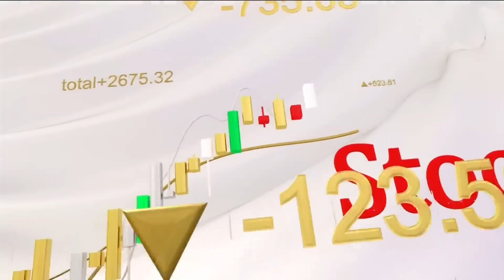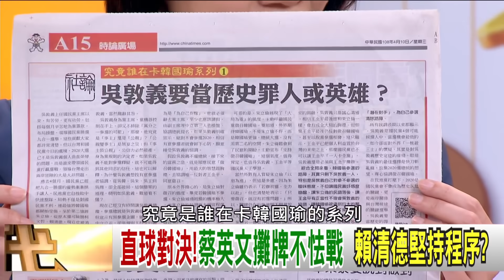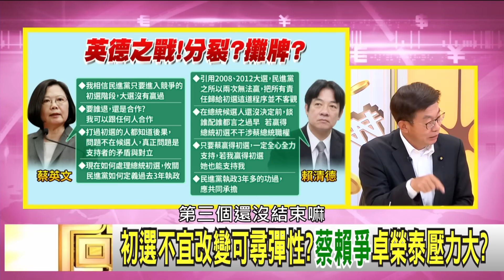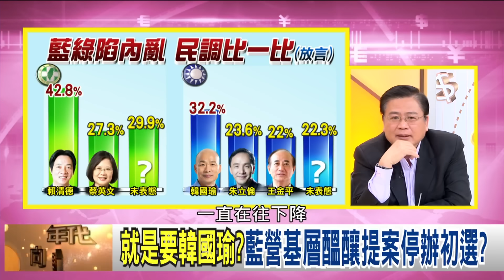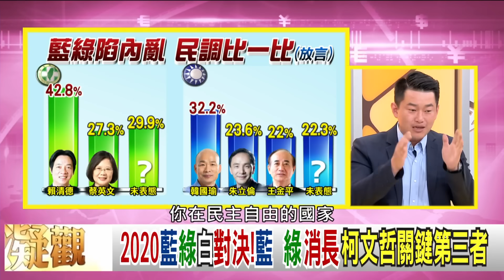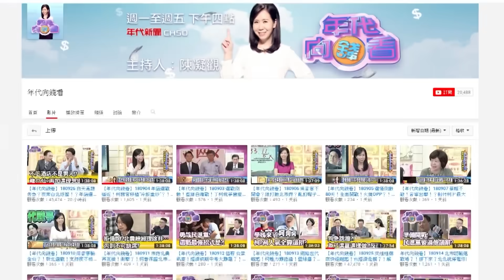獨!綠初選延後5/22!英德之戰裂解綠軍?!高雄成反韓國瑜大本營?!吳敦義是歷史罪人?!藍綠內戰!柯文哲受惠?!【年代向錢看】190410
中執會初選延後確定?!基層焦慮能解?!
空戰交鋒?蔡英文視訊美智庫 賴清德合體館長
美方只打安全牌?蔡英文佔現任總統優勢?

來賓：姚惠珍、黃創夏、汪浩、許舒博、陳柏惟、郭國文

最美主持人：陳凝觀
播出時間：壹電視新聞台CH49  每周一至周五晚間八點到十點
重播時間：年代新聞台 CH50每周一至周五 (隔日)下午四點到六點